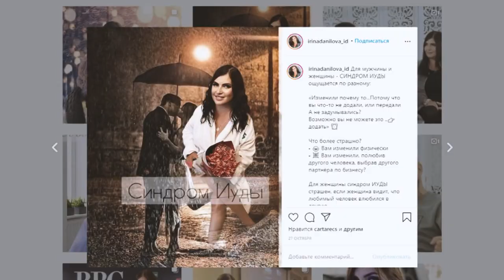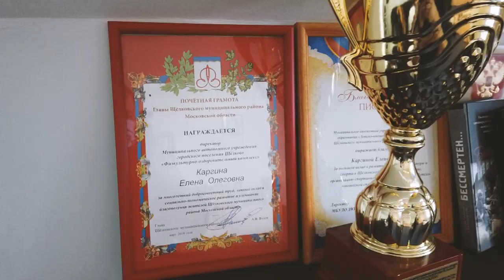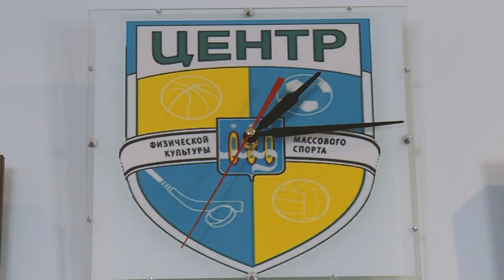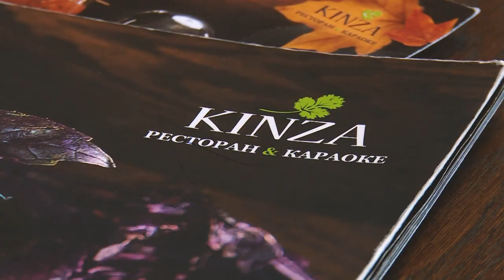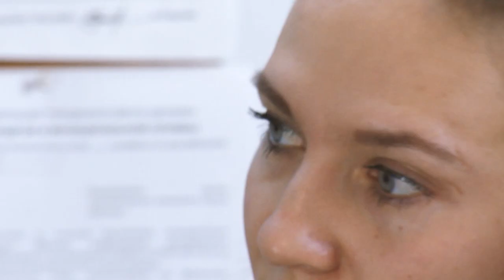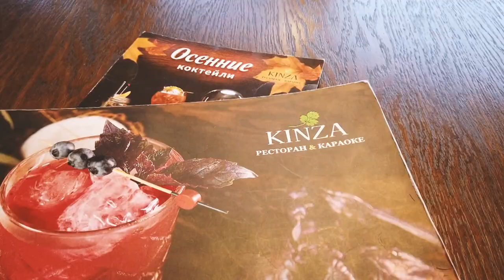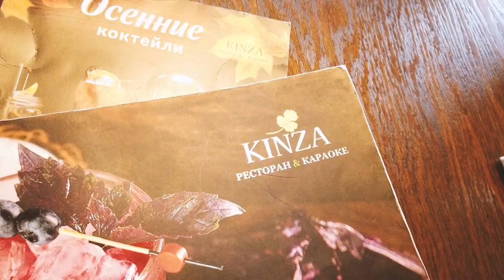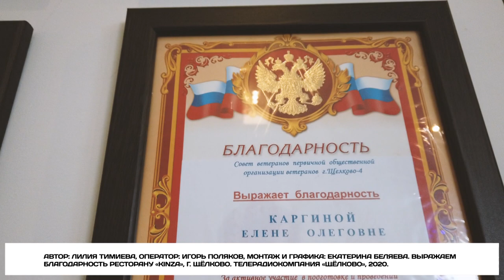Леди в деле. Елена Каргина.